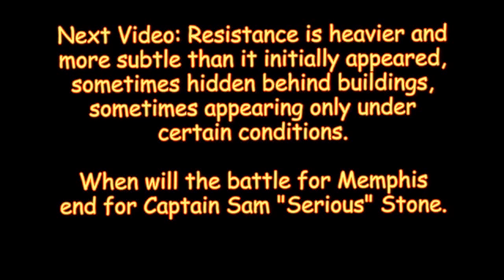NetMoverSitan Plays - Serious Sam HD: The First Encounter - Part 12 - Four Scarabs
Finding what is needed in Memphis is harder than it appears...